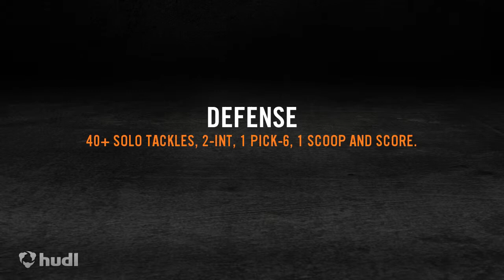Joey Bernardini Junior Season Highlights 2014 Community School of Davidson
2150 Rushing Yards, 30 TD's